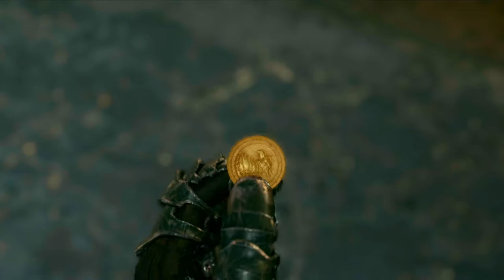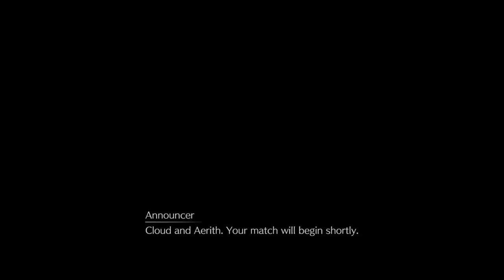What Even IS This Game? - FINAL FANTASY VII REMAKE - PART 18